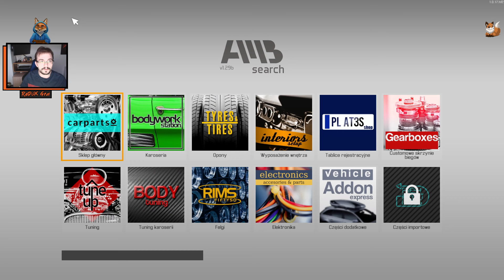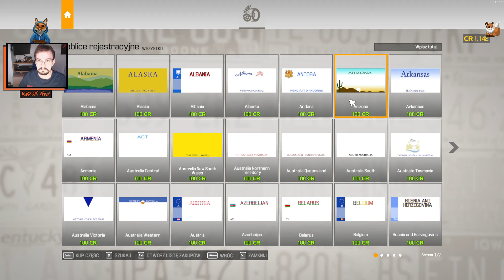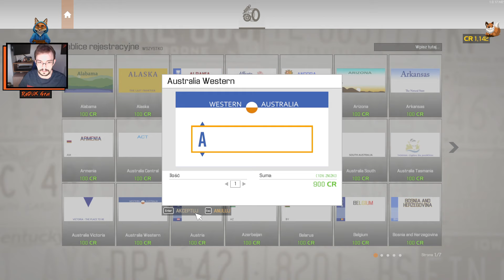[Czy ten wrak to Nissan Skyline? Bo z początku to nie wyglądał] Car Mechanic Simulator 2021 #14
Zacznij wspierać ten kanał to tylko koszt dużej paczki chipsów :)
W zamian będę miał dla was coś ciekawego :)

Możesz mnie wspomóc każdy grosz się liczy.